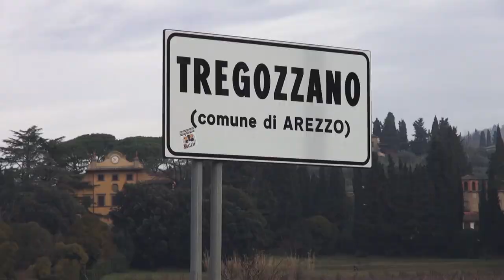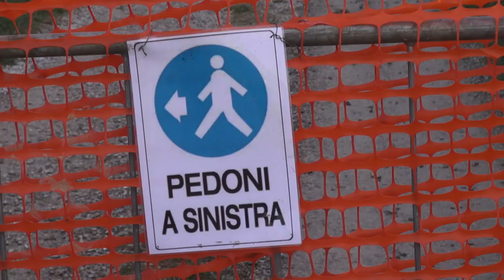Voragine a Tregozzano. Nuove Acque: "Intervento in corso, faremo prima possibile"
In questa strada vicinale ieri si è aperta una buca, non particolarmente grande di diametro, ma che poi celava una camera profonda circa un metro e mezzo e molto lunga. Tra le cause potrebbe esserci la rottura di una fognatura, ecco perché l'intervento di Nuove Acque.
E' stata messa in sicurezza la tubazione del gas metano rimasta scoperta, la zona è stata transennata ed è stato messo in sicurezza anche il fosso che costeggia la strada vicinale.
Adesso i tecnici di Nuove Acque sono al lavoro per cercare di risolvere prima possibile quello che da una buca sulla strada si è rivelato essere un problema ben più importante.